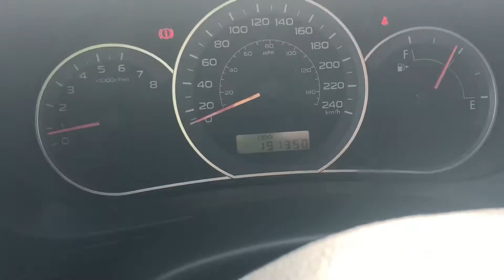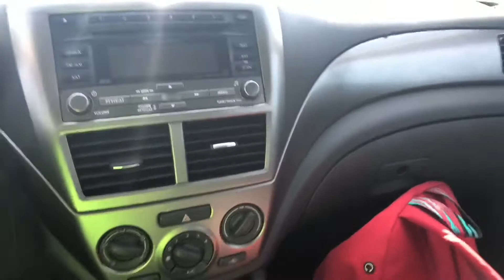NEW REAVEL !!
So excited to reveal my new car to you guys and yes it can be a small project car I will be doing some mods to it so stay tuned for much more to come